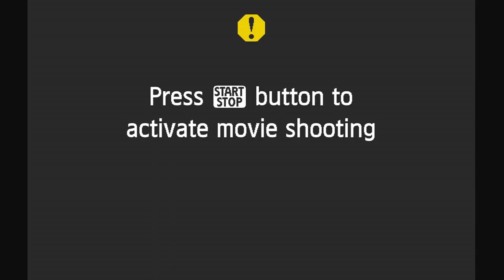Podcast | Alternative Economy | part 2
- What AE means for you? What activities do you consider AE? (timebanking etc)
 - Are we doing AE now?
 - How does AE relate to real money, cryptocurrency etc
 - AE related projects that people are working on
 - Is there anything wrong with current time banking / AE services conceptually?
 - Blockchain is the hottest thing right now. How can it help to build AE?
 - Are tokens (or “appcoins”) good for funding AE projects directly from the community? Or is it the same trap as money...
 - And more!

Support by:
Kirill Kovalewsky, Python Developer